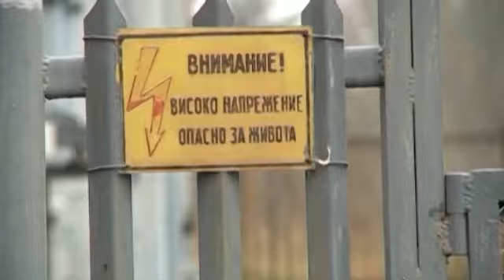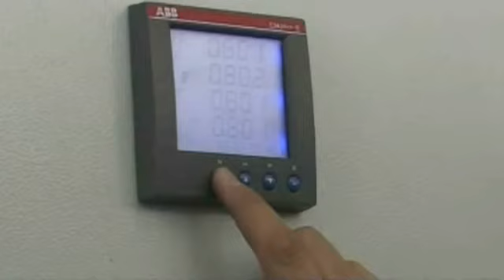"Всяка сутрин": Ще плащаме ли по-скъп ток от април - мнението на експертите